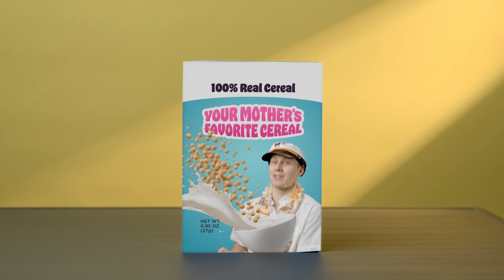Lucas (Album Trailer)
December 9th.

Lucas is almost here. Streaming on Spotify, Apple Music & everywhere else you can imagine.

Filmed by Miles Wilson (@rescuepackmyles)
Directed , Produced & Edited by Luke Jenison (@yaboylukeyj)